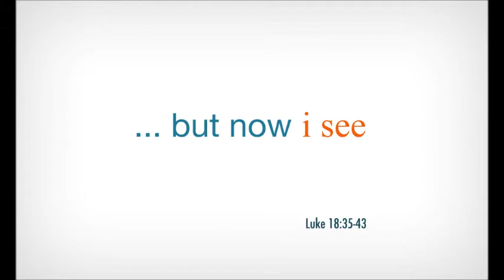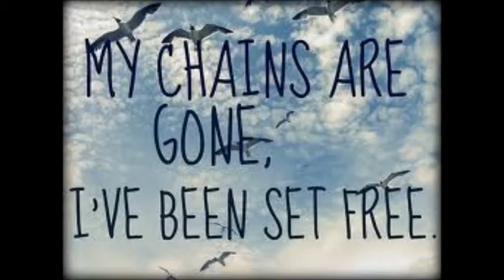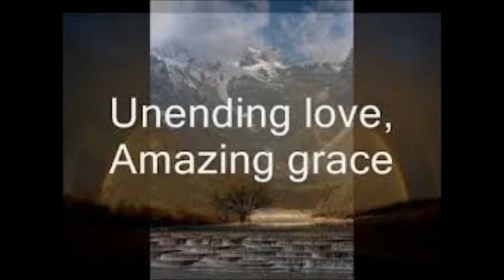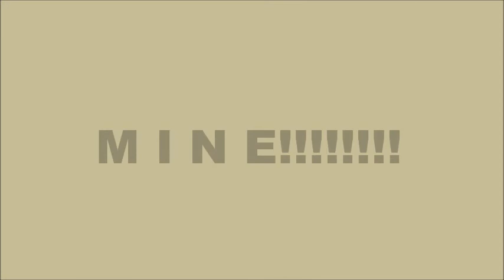"AMAZING GRACE (CHAINS ARE GONE)" OFFICIAL MUSIC VIDEO.wmv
NEW from The Singing Preacherman 2012